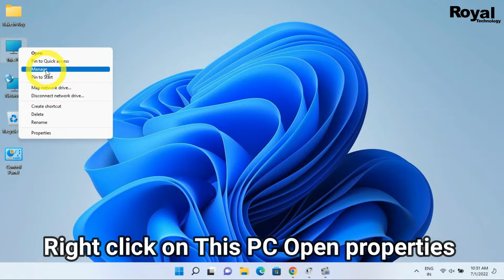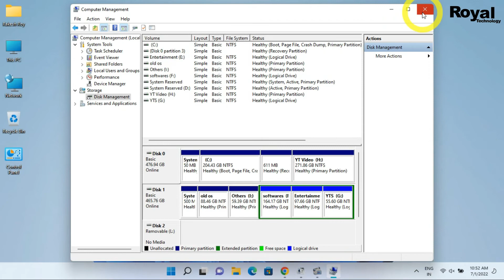How To Check MBR Or GPT partition Style Using Disk Management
In this video we will show you how to check MBR or GPT partition using management.

Drives can use two types of partition styles, including MBR and GTP, and in this guide, you'll learn how to determine which style they're using on Windows

Your Questions
1) HOW TO CHECK IF A DISK/DRIVE IS MBR OR GPT
2) MBR or GPT? How to check your disk partition style on Windows
3) How to Check if the Disk is GPT or MBR Using CMD, PowerShell
4) HOW TO CONVERT A DRIVE FROM MBR TO GPT
5) How to Check Which Partition Table Your Disk Is Using

CAMERA Canon 200D Mark 2
2nd Camera Canon 90D
50MM LENS
CAMERA TRIPOD

Regards,
Royal Technology
Rakesh Roy